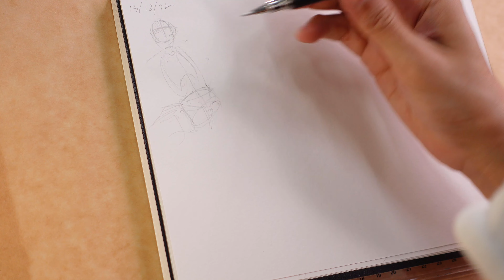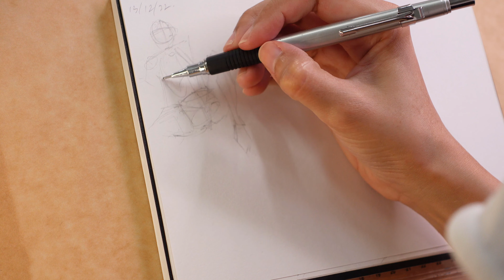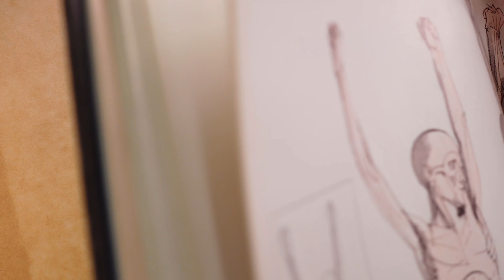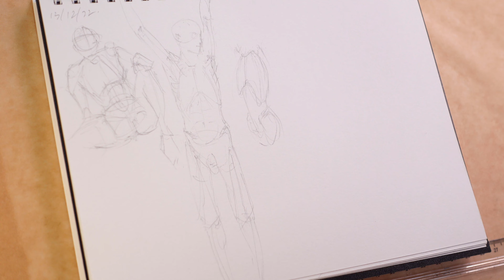Aphantasia drawing, I self correct a poorly-drawn pose twice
I have to keep reminding myself that progress is not always linear.

In contrast to the previous video, I had a good drawing day here. I managed to 'solve' a sketch with inaccurately drawn proportion and angles, and it felt so satisfying. The ribcage and torso were drawn a bit short compared to the reference, but this was intended.

I am unable to superimpose an imaginary box over whatever I was looking at by simply using my mind (because I don't have mental images to start with), so I here had to use a rectangular object from real life to help me. At 14:30 you can see that I used an eraser to reference what a box surrounding a ribcage might look like at that angle.

Regarding the use of erasers, it seems that there are camps against using them while learning to draw. At the beginning of my drawing journey, I exclusively used pens (so no erasing) but I just didn't enjoy mark-making then because I can't get anything to look right. I realized that I am more comfortable with using pencils but still had the fear of making mistakes so my lines were made slowly, without confidence. Then I allowed erasers in my learning process. And that provided me the permission to make mistakes and let the lines to flow freely on paper.

The book is Anatomy Perspective and Composition for the Artist by Stan Smith.